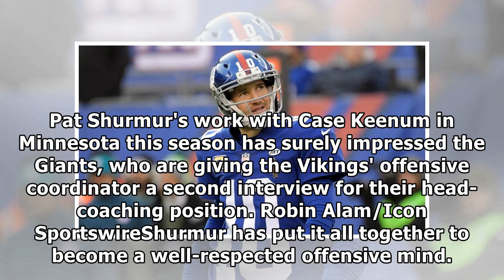What Pat Shurmur would mean for the Giants' quarterback position - New York Giants Blog- ESPN by NB